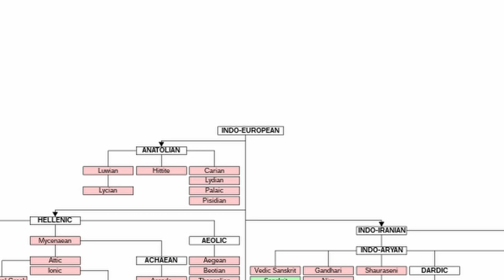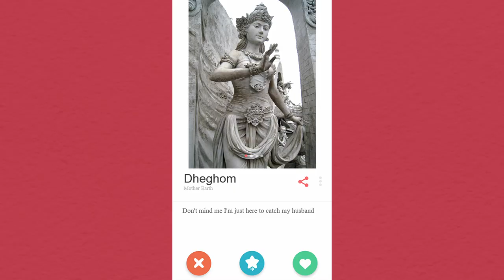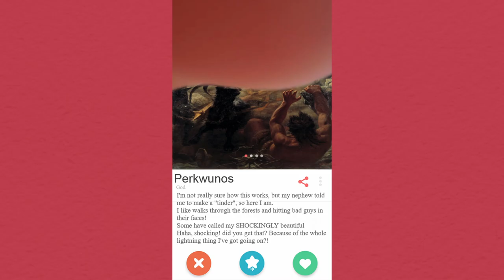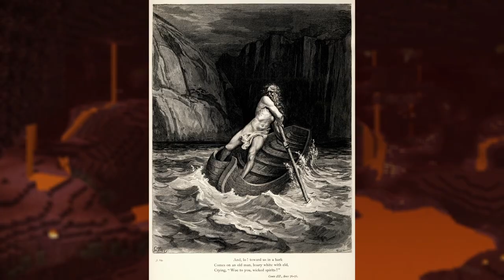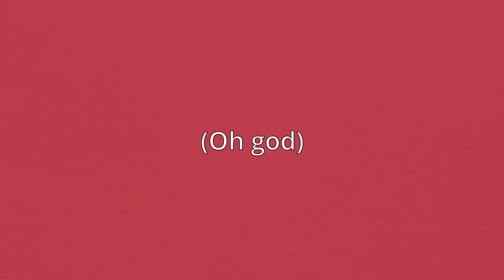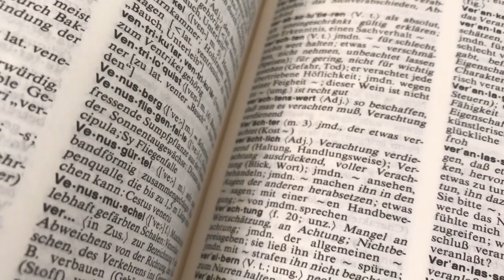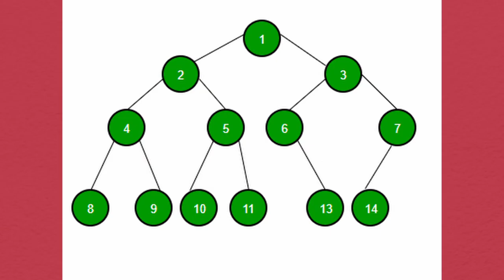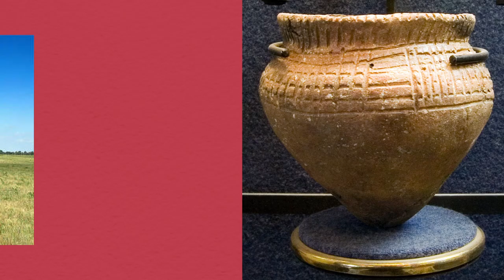Who were the Proto-Indo-Europeans?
You might not know them, but the Proto-Indo-Europeans have played a massive role in shaping the history of the world. What were these people like? What did they believe in? what were their values?

Please see R. Paes' comment for a small correction!
Further Reading
Indo-European Poetry and Myth, M.L. West, ISBN: 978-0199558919
Encyclopedia of Indo-European Culture, J.P. Mallory and D.Q. Adams, ISBN 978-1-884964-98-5
Indo-European Language and Culture: An Introduction, B.W.Fortson, ISBN 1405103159.

gullible